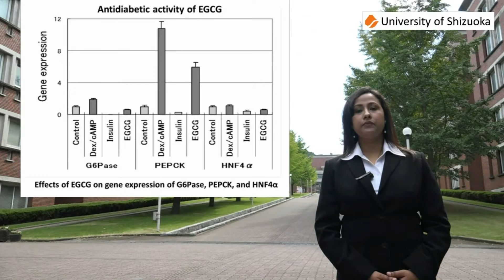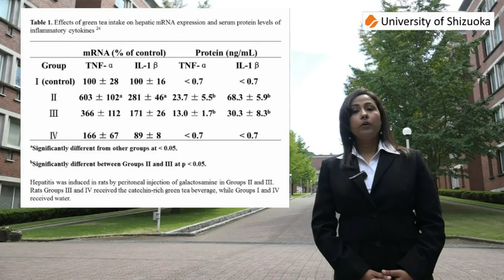Green tea catechins for well-being and therapy– Video Abstract 91784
Video abstract of review paper “Green tea catechins for well-being and therapy: prospects and opportunities” published in the open access journal Botanics: Targets and Therapy by authors  Miyoshi, Pervin, Suzuki et al.

Abstract: Tea is derived from the leaves and buds of Camellia sinensis (Theaceae) plant, and is consumed worldwide. Green tea was discovered in the People’s Republic of China approximately 3,000 BC. Lu Yu (733–803) published a book that describes the history of tea, the techniques, and utensils used for manufacturing, the method of preparation, and drinking of tea in the People’s Republic of China. Green tea contains various components with specific health-promoting effects and is believed to exert protective effects against diseases such as cancer, obesity, diabetes, hepatitis, and neurodegenerative diseases. Of the various tea components, the polyphenol catechins have been the subject of extensive investigation. Among the catechins, (−)-epigallocatechin gallate has the strongest bioactivity in most cases. Caffeine induces alertness, decreases the sensation of fatigue, and has a diuretic effect. Theanine and γ-aminobutyric acid can lower the blood pressure and regulate brain function. Vitamin C exhibits antiscorbutic activity, prevents cataracts, and may boost the immune system. Majority of the scientific evidence based on cellular and animal experiments as well as a number of human epidemiological and intervention studies indicate that green tea and (−)-epigallocatechin gallate have beneficial health effects against various diseases. However, conflicting results have also been reported. Since confounding factors could affect the results, future studies should be designed to eliminate such factors for better understanding of the benefits of green tea on human health. Genetic and environmental factors such as race, sex, age, and lifestyle may also influence the results of human studies. Although care should be taken to avoid the consumption of green tea and supplements with very high catechin content, recent findings suggest that habitual drinking of green tea promotes longevity.